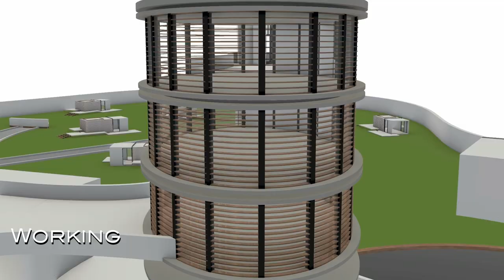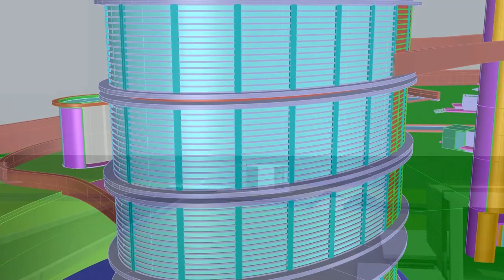N10We9 | Working Center Project | Santiago Bianchi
Hi, I'm Santiago Bianchi and I'm an Architect Designer and a Composer.
I made this using Rhinoceros 6 and Cubase 10 for the music